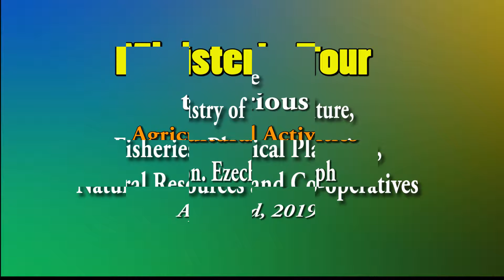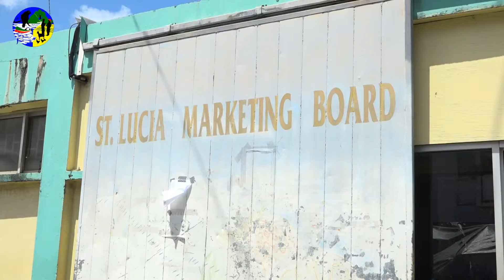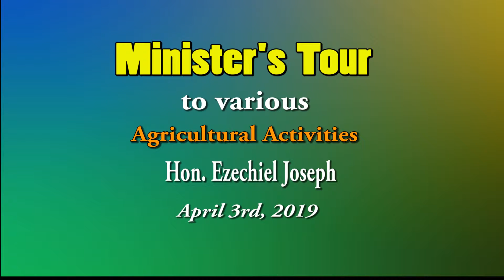Minister's Tour 2019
The Ministry of Agriculture, Fisheries, Physical Planning, Natural Resources and Co-operatives Minister's Tour to various Agricultural Activities, Hon. Ezechiel Joseph